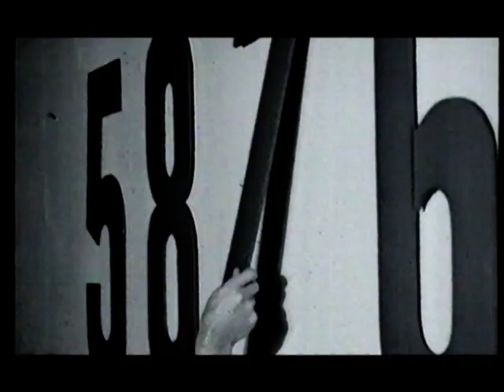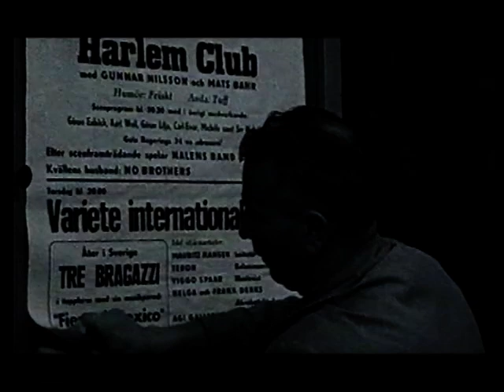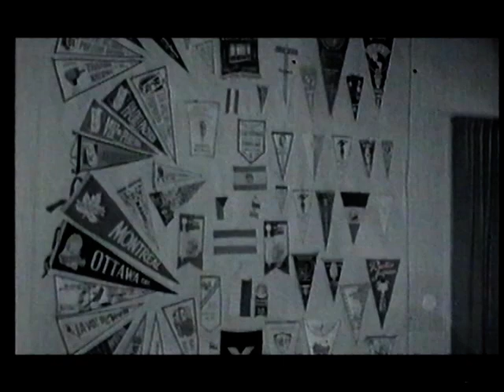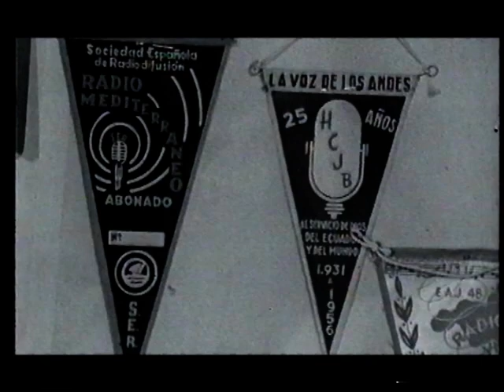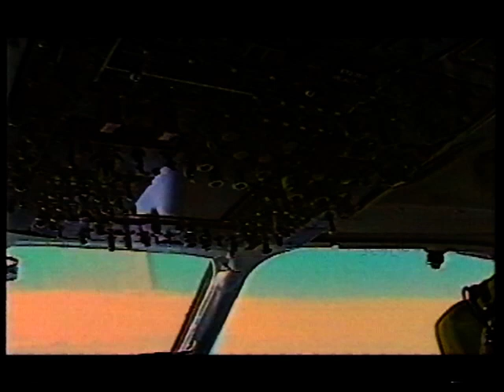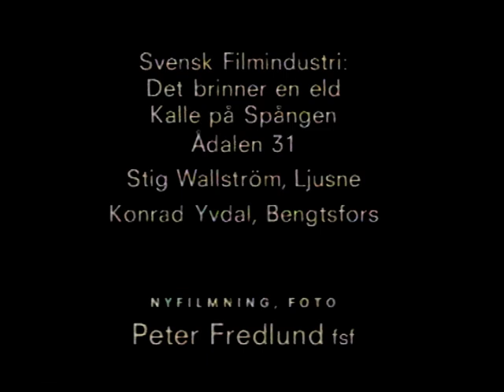Nu har jag kastat min blå overall (Fritid)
Så sjöng Sven Olof Sandberg 1938, det år då Sverige för första gången fick lagstadgad semester.
Fritiden är nästan helt och hållet en 1900-talsuppfinning. Utsiktstorn och nöjesfält, camping och idrottsgalor, folkparker och charterflyg, radio och TV, sportfiske och bingo. "Jag trivs bäst i öppna landskap", sjunger Ulf Lundell i programmets inledning. Det är en öppning mot frihet, ledighet och sommar.

Manus, producent: Olle Häger. Bildresearch: Jan Lindenbaum. I redaktionen: Maria Gratte, Cecilia Vejlens. Redigering: Kjell Tunegård. Berättare: Hans Villius

Produktionsår 1999